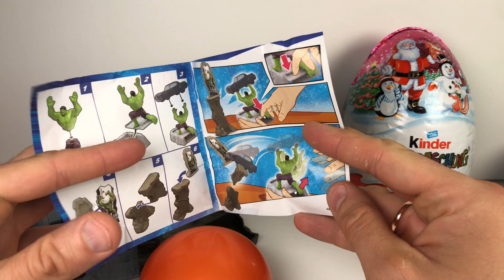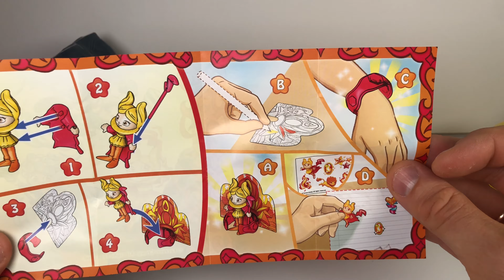ГИГАНТСКИЙ НОВОГОДНИЙ КИНДЕР СЮРПРИЗ 2021 KINDER ÜBERRASCHUNG RIESEN EI